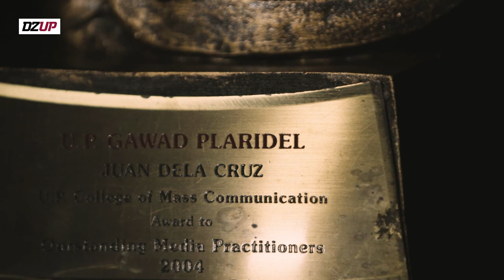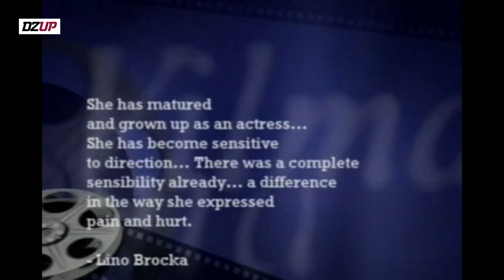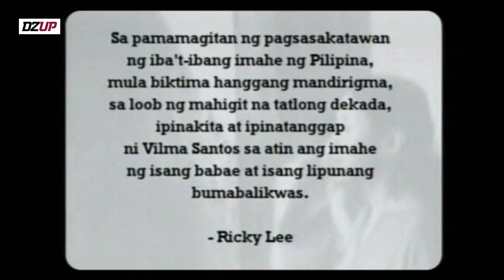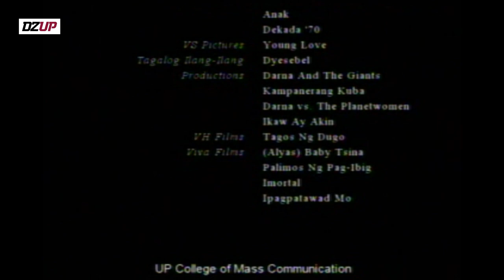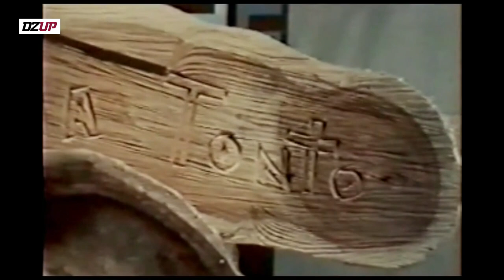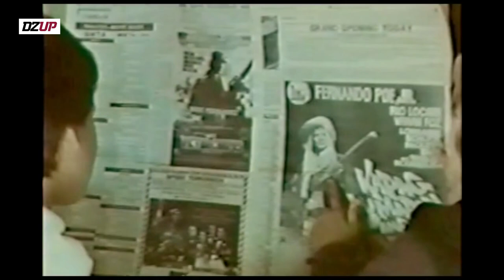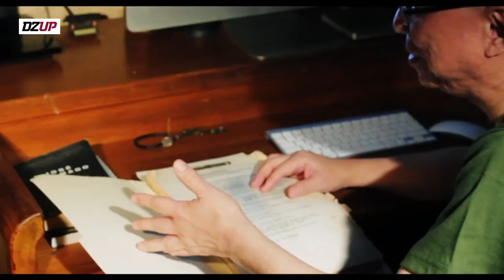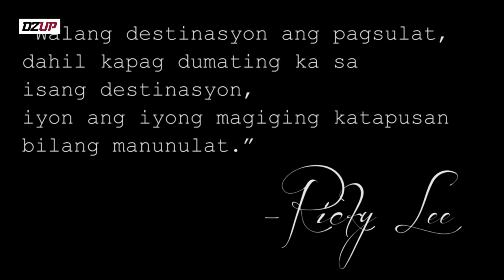Gawad Plaridel (2004-2019) - Ep. 2: Vilma Santos, Kidlat Tahimik, at Ricky Lee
Sa ikalawang episode ng Gawad Plaridel, itatampok ang mga ginawaran mula sa larangan ng pelikula -- sina Vilma Santos (2005), Kidlat Tahimik (2009), at Ricky Lee (2015).

Tunghayan ang kanilang kuwento bilang mga alagad ng midya dito lamang sa GawadPlaridel.

Follow DZUP!